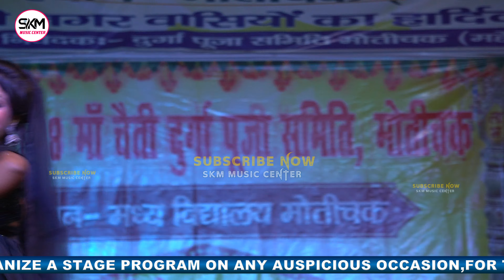सावन के पहिला सोमवारी बोलबम गीत 2024 | भांग पी के गाड़ी गाड़ी मत चलैया | Bhang Pi ke Gadi - LIVE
दीपिका ओझा पहला सोमवारी स्पेशल भजन | भांग पी के गाड़ी गाड़ी मत चलैया | Bhang Pi ke Gadi | बोलबम
 गीत